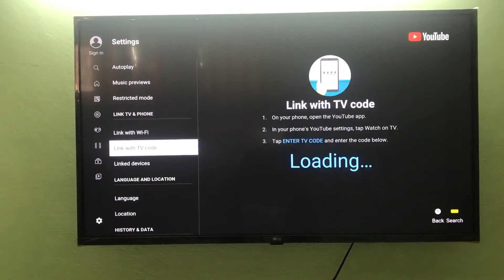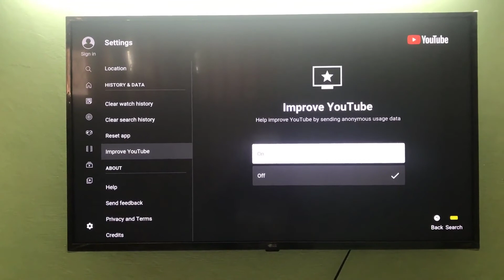How to Set YouTube AutoPlay ON/OFF on LG SmartTV (Hindi)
In this video, learn how to allow YouTube AutoPlay on or off on an LG smarttv. If you want to watch 4K videos on SmartTV YouTube, then refer the below video: